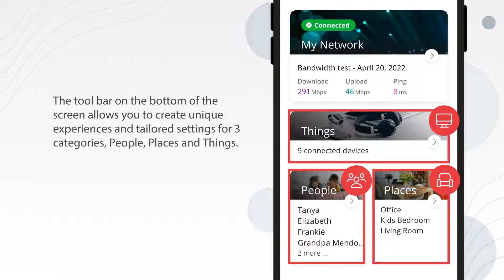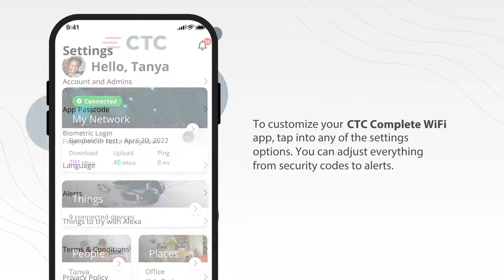Complete WiFi - Main Dashboard